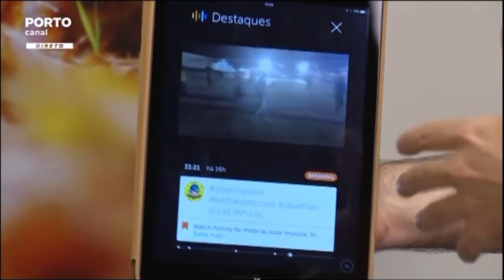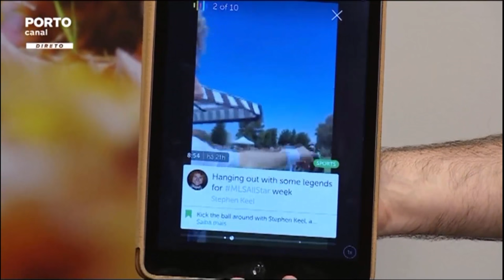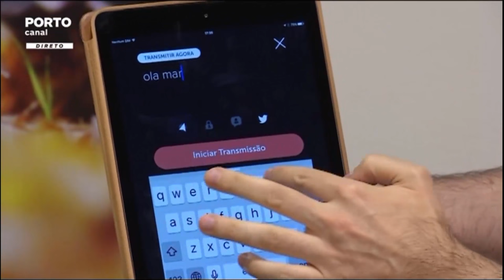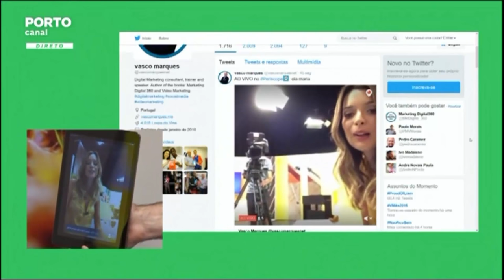Twitter Rubrica Redes Sociais Porto Canal